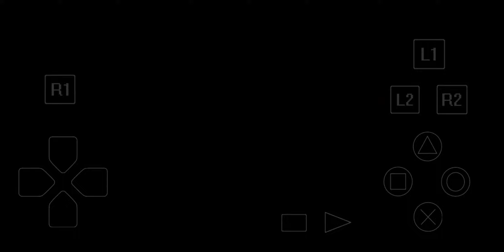안드로이드 PS1 에뮬레이터 ePSXe (Syphon Filter 3)